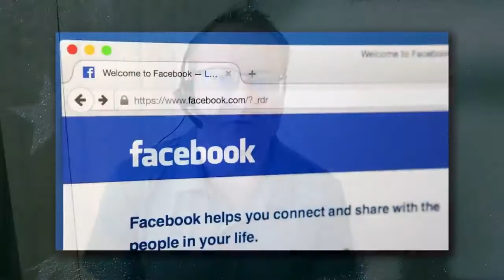Interview with Drew Berquist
This is a segment from an interview on Sept 15th, 2020 on the Drew Berquist Youtube Channel. Shared with permission from his channel.